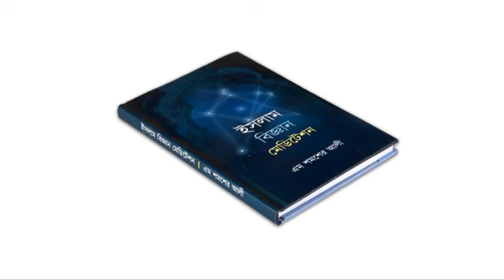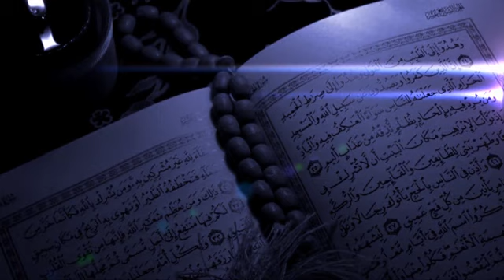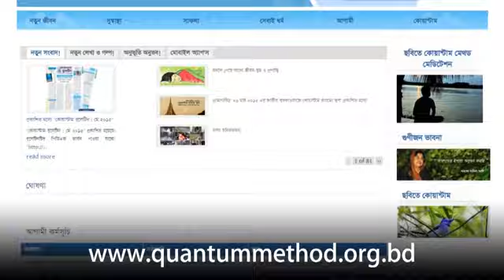ইসলাম ও কোয়ান্টাম / Islam Meditation Quantum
ইসলাম ও কোয়ান্টাম

ডকুমেন্টারি 'ইসলাম ও কোয়ান্টাম'। কোয়ান্টাম মেথড ইসলামসম্মত কি না, ধর্মের সাথে এর কোনো বিরোধ আছে কি না, কোর্স করলে ঈমান আকিদা ঠিক থাকবে কি না-বিভিন্ন সময়ে কোয়ান্টামকে নিয়ে নানাধরণের প্রশ্ন বা মন্তব্য করেছেন অনেকেই, সেই প্রশ্নগুলোরই চমৎকার জবাব নিয়ে এ ডকুমেন্টারিটি। কোয়ান্টাম মেথড কোর্সের চার দিনে ৪০ ঘণ্টায় অংশ নিয়ে এ সম্পর্কে ভুল ভেঙেছে এমন বিশিষ্ট আলেম, ইসলামি চিন্তাবিদ, দেশবরেণ্য গুণীজন থেকে শুরু করে সাধারণ গৃহবধূ পর্যন্ত যারা অকপট অনুভূতি ব্যক্ত করেছেন, তাদেরই কয়েকজনের অনুভূতি নিয়ে গ্রন্থিত হয়েছে ব্যতিক্রমী এ ভিডিওচিত্রটি।